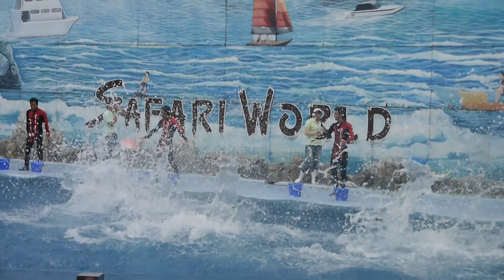海豚 Dolphin Show @Thailand Safari World (with Tin Yau)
We went to Thailand on April 7, 2012 and saw this great dolphin show.